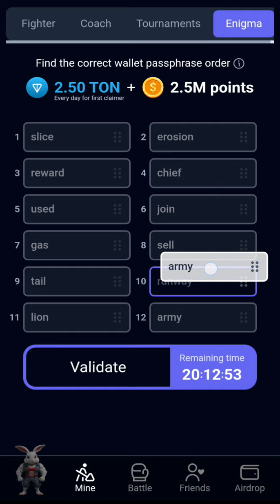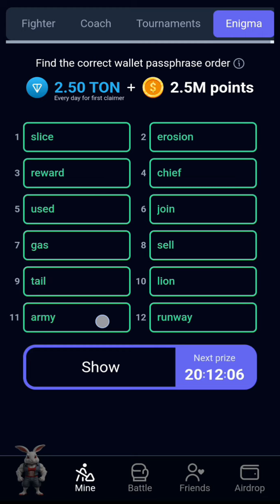18 August Rocky Rabbit daily Enigma for today